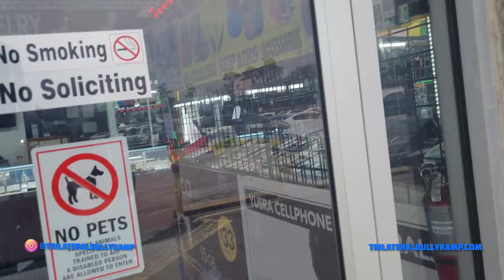Trilateralbullykamp day to day #11(French Bulldogs)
Today we are on our daily grind and up keep  with another classic dog vlog
letsget it